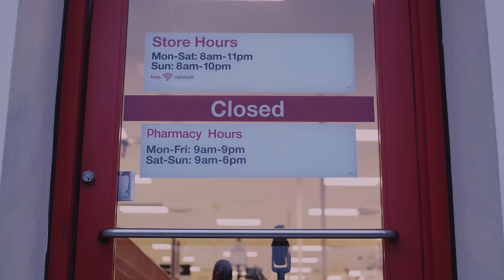Amanda Palmer & Jason Webley - Electric Blanket (Official Music Video)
co-written by amanda palmer & jason webley. video by Hoku Uchiyama.

this video is powered by over 11,000 patrons supporting us join the community and help us make more art…it’s an amazing group and WE. ARE. THE. MEDIA.

you can get this song along with "House of Eternal Return" on a limited edition 10" ep, only 1,111 made,

"Electric Blanket"
Director: Hoku Uchiyama
Executive Producers:  Amanda Palmer, Jason Webley and Matt Miller
Producer:  Mia Schulman
Director of Photography:  Ken Wales
Swing Grip and Electric:  Melissa Libertelli
Art Director:  Hannah Elder
Puppeteers:  Kindred Gottlieb, Jason Webley, Miranda Riddle, Nicole Kendall Scott, Anna Mkhikian
Production Assistants:  Thomas Cross, Neha Nagra
VFX Artist/Puppet Design:  Hoku Uchiyama
Puppeteer Consultant/Additional VFX:  Adam Bolt
Hair/Makeup Artist:  Miranda Riddle
Additional VFX:  Chris Clements
Blanket R&D and Construction:  Melissa Malandrakis
Additional Blanket Construction:  Stephani Lewis
Animal Handler:  Elena Woodhead
Colorist:  Tory Harder
Production Company:  Vanishing Angle

CAST (in order of appearance):
Nick Hunter
Audrey Salas
Abraham Jurado
Max the dog
Jazz Elise
Miko Simons
Brent Myerson
Sam Hengesbach
Sid Baumgartner
EvaMarie Baumgartner
Iskandaryan Sergey
Vernisa Allen
Mia Schulman
Jakob Berger
Emily Hinkler
Laika the dog
Mary Poffenroth
Jeff Harms
Jessica Lucarelli
Rachael Singer
Marylin Hunter
Adam Pineless
Thomas Cross
Sky Siegel

(C)2018 Eight Foot Music (ASCAP) and Music That Tears Itself Apart (SESAC)
Amanda Palmer: Vocals
Jason Webley: Vocals, guitar, bells, accordion
Ethan Schmidt: Upright bass
Additional vocals: Chris Poage, Walt McClements, Kate Copeland, Jeff Harms, Casey Long, Katelyn, Shook and Laurie Shook
Basic tracks engineered by Mike Napolitano in New Orleans, LA
Mixing and additional recording by Jason Webley
Mastered by Jherek Bischoff

Special thanks to: Johnny Fraser, Rina Shkrabova, Galia Mkhikian, Joel Kenyon, Scott Jones, Alexander Rojas, Natalie Metzger, Bob Allaire, Pat Mars, Shane Willis, Danny Madden, Kristen Uno, Josh Kaufman, Chris Poage, Sarah Schmidt, Neil Gaiman, Roger Avary, Kurt Kuenne, Mari Walker, Ani DiFranco, Michael McComiskey, Hayley Rosenblum, Jordan Verzar, Nick Rizzuto, Brittney Bomberger, Lilit Bakery & Cafe, M&W Liquors, Elite Property Management, and the accommodating folks at Malmart.